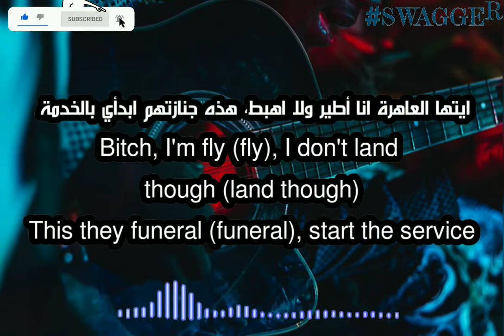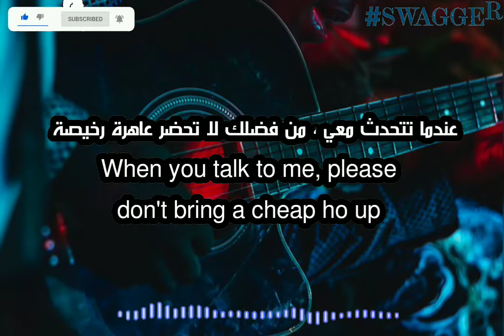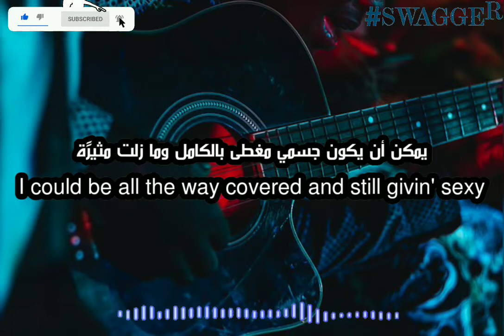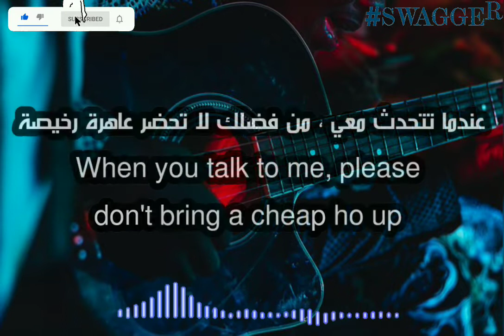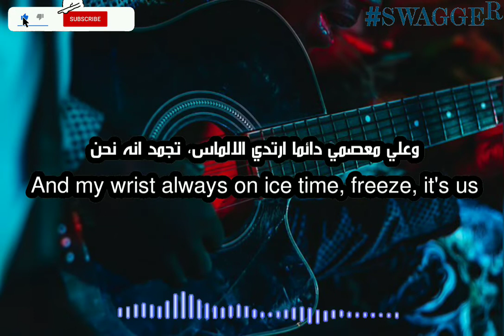Nicki Minaj - We Go Up ft. Fivio Foreign (lyrics + مترجمة)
المعذرة اذا كانت هناك اخطاء في الترجمة 🙏